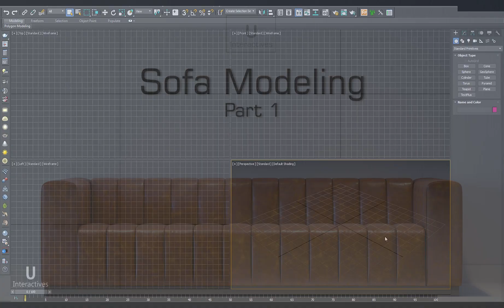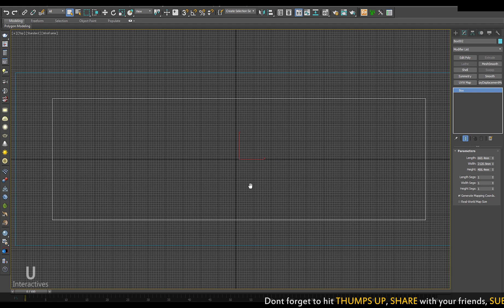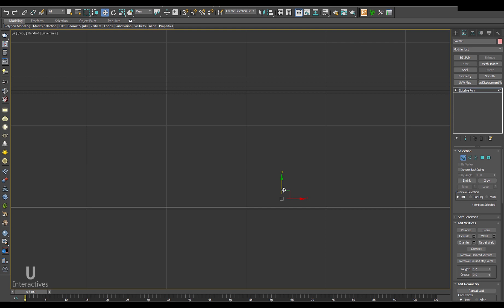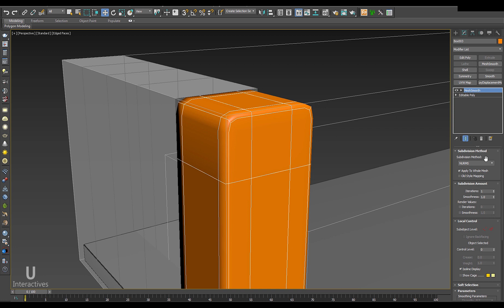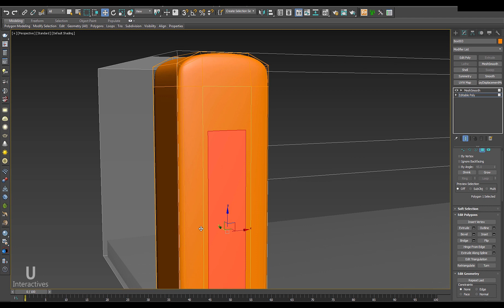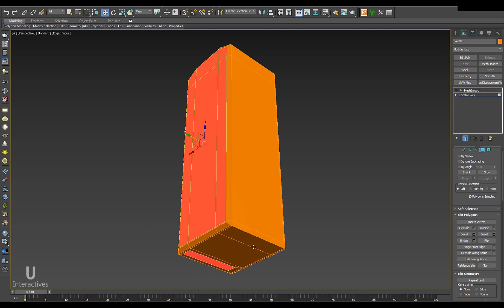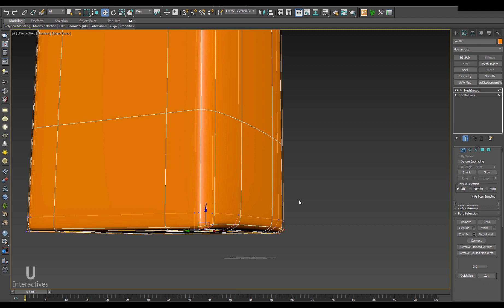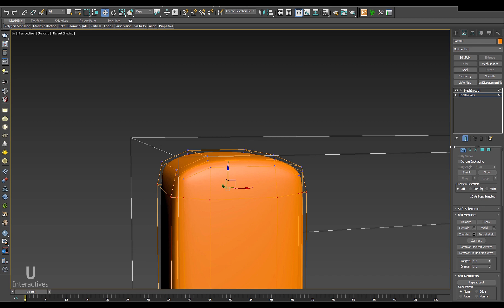Modeling a Sofa in 3ds Max Part 1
Hey There Everyone, This time, I am going to show you how to model a sofa.    I have divided this tutorial into 5 parts with key Strokes for the shortcuts I have used here.